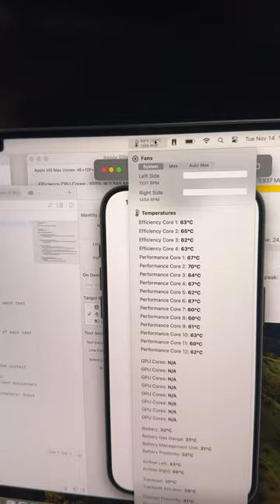M3 Max is LOUD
Which is louder: Intel i9 MacBook Pro, M2 Max MacBook Pro, or M3 Max MacBook Pro?

Apple is set to revolutionize the laptop scene with the introduction of its latest MacBook Pro powered by the M3 chip, which is expected to be based on TSMC's latest 3nm process technology. This advancement aims at enhancing both performance and power efficiency significantly. The M3 chip maintains an 8-core CPU configuration similar to the M2, yet it's anticipated to provide substantial improvements upon its release​1​.

The M3 series includes the base M3 chip, and extends to the more powerful M3 Pro and M3 Max chips. They represent the pinnacle of personal computing chips, being the industry’s first 3-nanometer chipsets. They introduce a next-generation GPU architecture, promising dramatic performance enhancements, a faster CPU and Neural Engine, and an increase in unified memory support​2​.

Specifically, the 14-inch MacBook Pro with the M3 chip is touted not just for handling everyday tasks with ease but also for delivering outstanding sustained performance for professional applications and gaming. This makes it an ideal tool for creative professionals, students, and entrepreneurs alike​3​.

In terms of technical specifications, the M3 chip comprises an 8-core CPU with four performance and four efficiency cores, alongside a 10-core GPU. It features hardware-accelerated ray tracing, a 16-core Neural Engine, and a 100GB/s memory bandwidth. The media engine supports hardware-accelerated H.264, HEVC, ProRes, and ProRes RAW video encode and decode engines​4​.

For those requiring even more robust performance, the M3 Pro chip builds upon the M3's capabilities by providing additional unified memory for more demanding applications, capable of handling gigapixel panoramas, compiling vast amounts of code, and editing multiple streams of 8K video. It can be configured with up to 36GB of unified memory and supports up to two external displays​​.

Moreover, these new models boast the longest battery life ever seen in a Mac. Specifically, the 14-inch MacBook Pro with the M3 chip can last up to 22 hours when watching movies, making it a powerhouse for both work and entertainment​​.

Performance-wise, the M3 silicon upgrade is expected to deliver speeds that are 50% faster than the M1 models and offer an 11x speed boost over the fastest Intel-based MacBook Pros previously available​7.